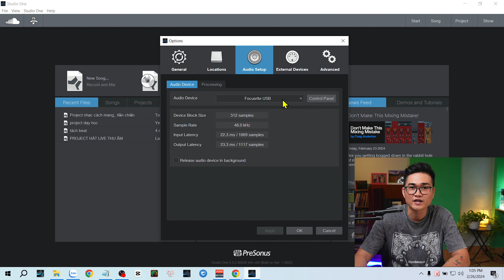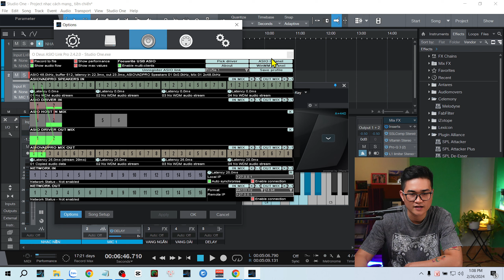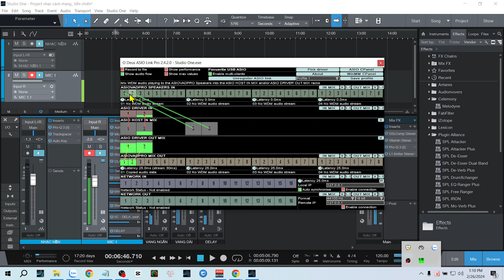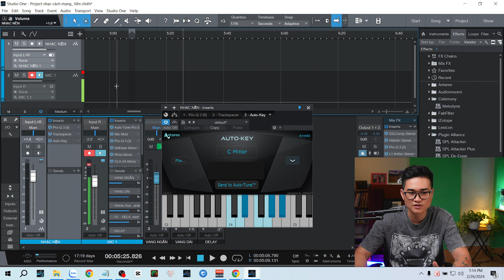Hướng dẫn setup hát live thu âm trong Studio One II SOL Studio